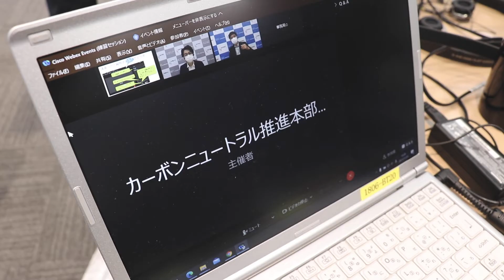第1回JOGMECカーボンニュートラル・資源フォーラム・ダイジェスト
第1回JOGMECカーボンニュートラル・資源フォーラム
「エネルギーのカーボンニュートラル化と経済性確保の両立」
2021年11月25日（木）開催